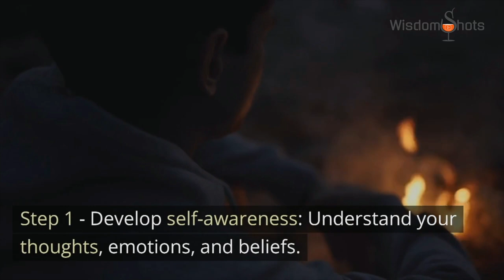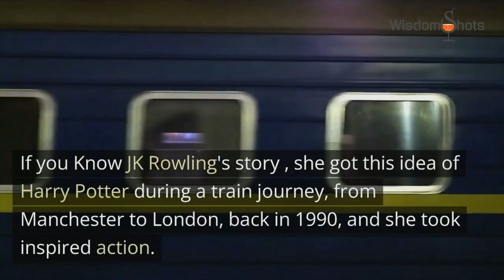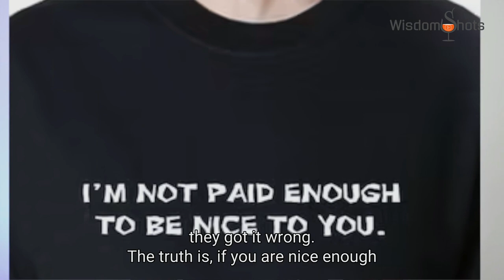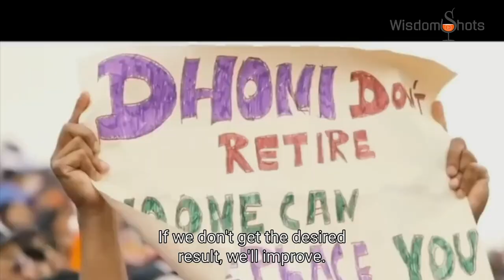3 Powerful Laws of Life: Create, Grow, and Let Go | Unleash Your True Potential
Discover the 3 powerful laws of life that can transform your world and help you unleash your true potential. In this video, we delve into the Law of Creation, the Law of Growth, and the Law of Detachment. These universal principles hold the key to manifesting a life of success, happiness, and abundance.

. Be inspired by real-life examples like J.K. Rowling, Sundar Pichai, and A.R. Rahman,  MS Dhoni who have harnessed these laws to create extraordinary lives.